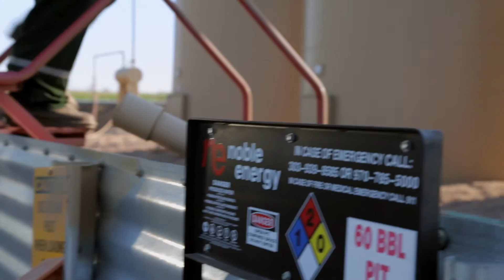Noble Energy | Recruitment